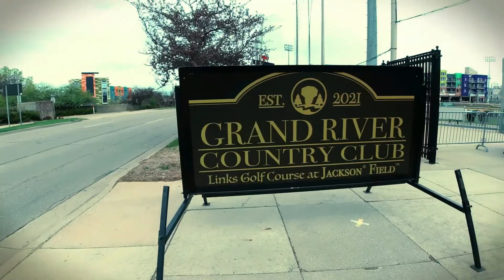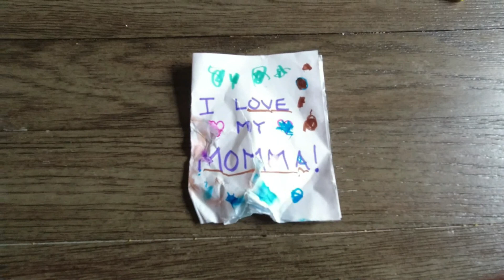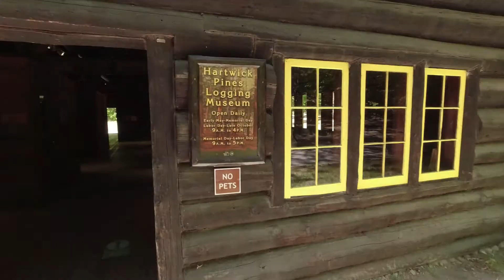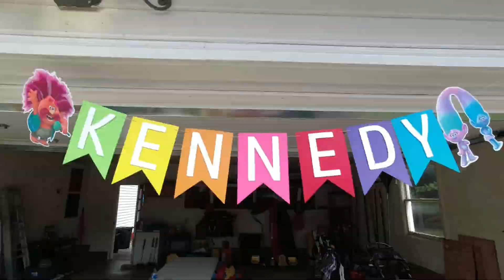2021 RECAP of BarnCat Life! | Episode 040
If you are new to the channel, watch this recap to get caught up with all of the 2021 episodes!